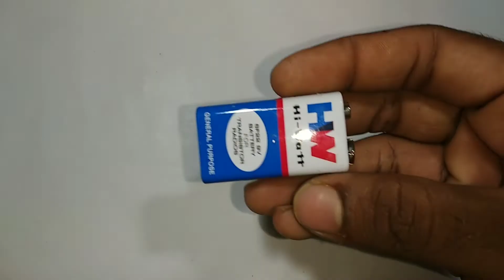How to make a torch with a plastic bottle (പ്ലാസ്റ്റിക് കുപ്പി കൊണ്ടൊരു അടിപൊളി ടോർച്ഛ് )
how to make a torch with a plastic bottle malayalam
പ്ലാസ്റ്റിക് കുപ്പി കൊണ്ടൊരു ടോർച്
Samad daily tech videos

1.  plastic boattil
2. battry 9v
3. connector
4. LED
5. tilo top

Channel : nocopyrightsound

Intro music
Channel : nocopyrightsound